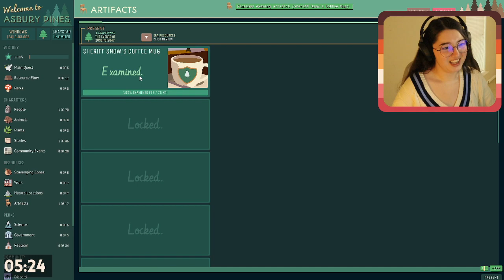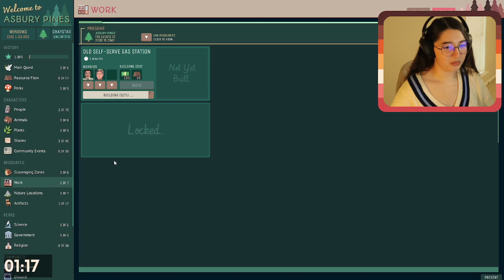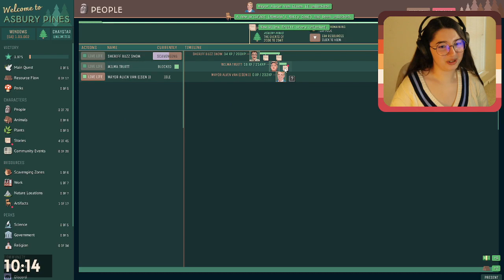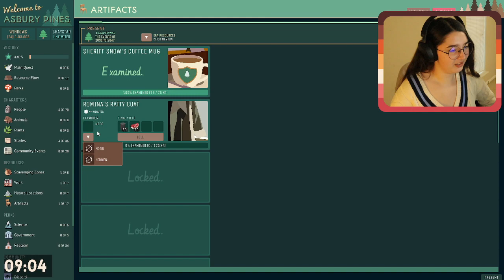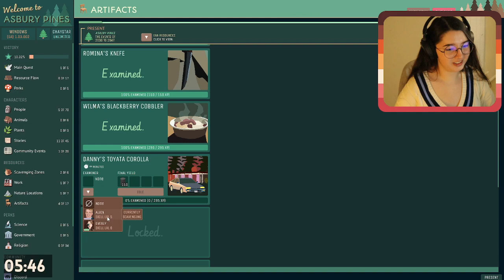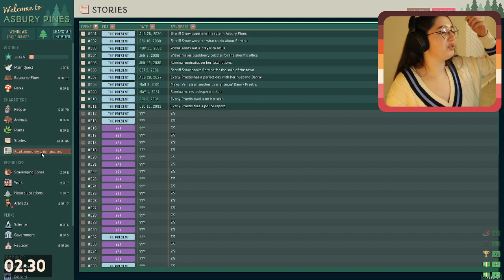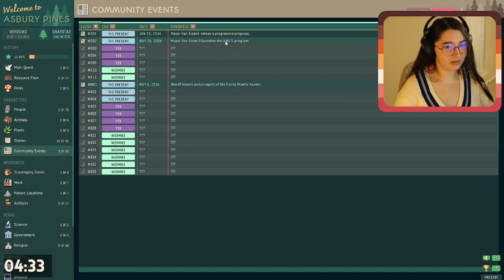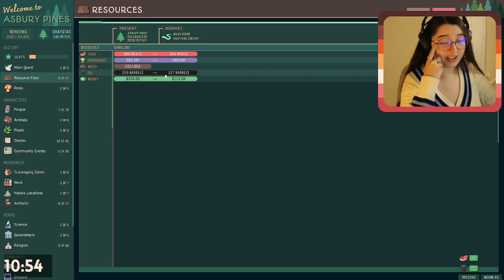Asbury Pines Demo (VOD) — An Incremental Mystery Narrative